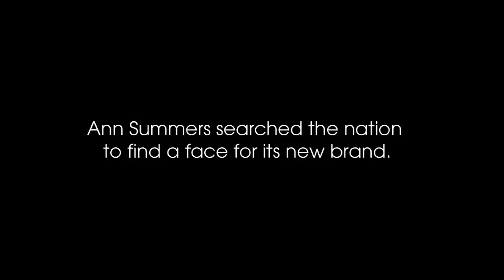ANN SUMMERS ITV 2 Advert 2011 from TOWIE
Ann Summers is looking for a brand new face for our brand new brand. 4000 real UK women applied. 50 made it to Boot Camp. Now there are 10 finalists, and it's up to you to choose the winner.